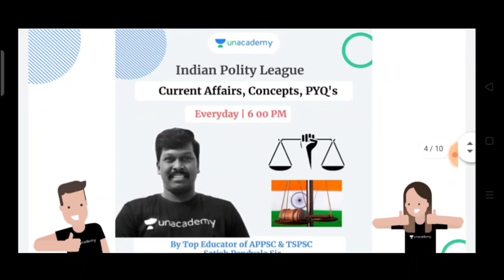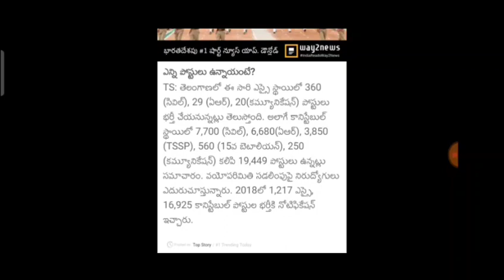Telangana Police recruitment 2021 vacancies list! తెలంగాణ పోలీస్ ఉద్యోగాలు ఖాళీల వివరాలు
every Wednesday new batches are స్టార్టింగ్
AARUSH 10
Links for Integration:

4. Daily Session's of Satish Pendyala sir

5. Daily Session's of V Venkataramana Reddy sir

6. Daily Session's of Chaithanya Dev Sir